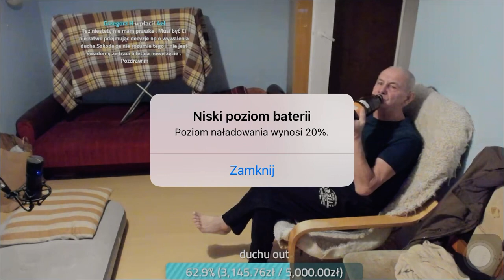papasmerfik | Stasiek kontrola trzeźwości o 3 w nocy , Stasiu znajduje amarenke shot|12